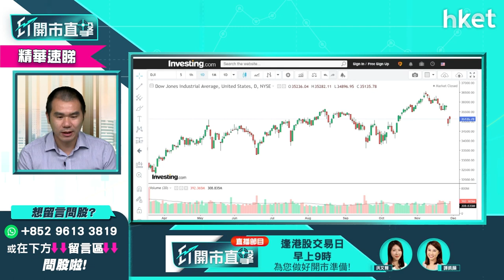【ET開市直擊】（精華）科網股欲收集不能亂揀 呢類股份要留意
科網股牽動港股表現，不少投資者都喜歡趁低吸納。展望明年投資部署，LW A.M.基金經理/合夥人黃耀宗（Andy）提醒投資者，科網股欲收集不能亂揀，特別是具備這些特質的。立即點擊收看／收聽。